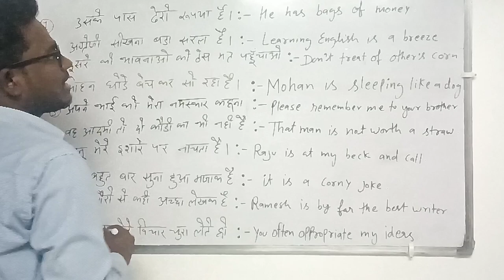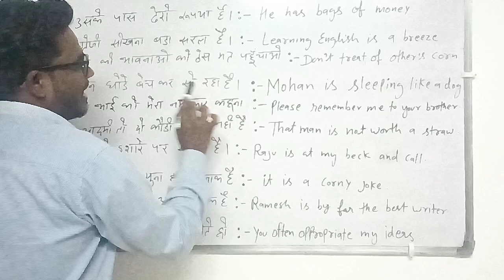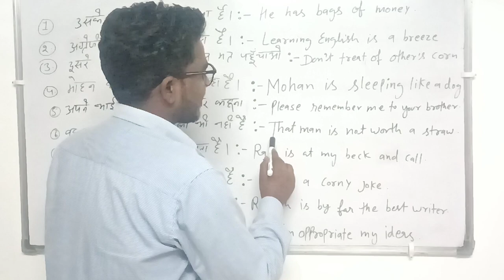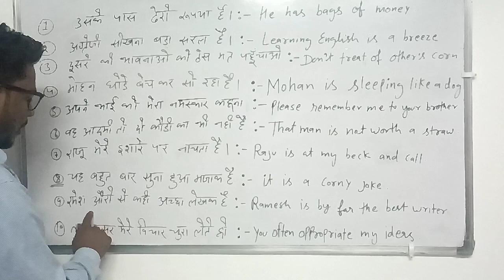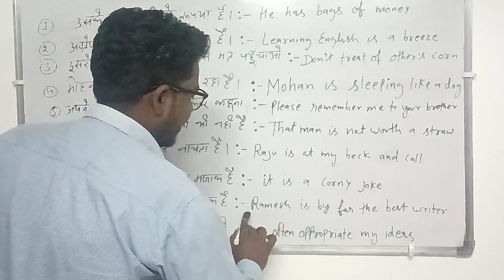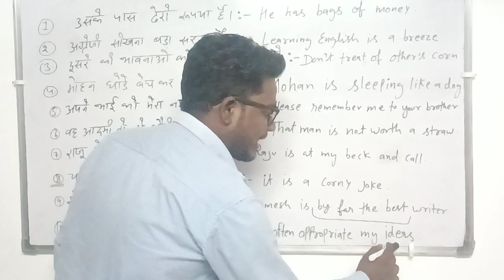#10 very advance english sentences || the english spoken hub || tesh || shaktiman sir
इन  10 english sentences को सीख लिया तो मेहफ़िल में आग लगा दोगे।